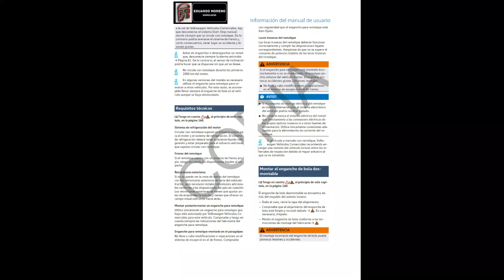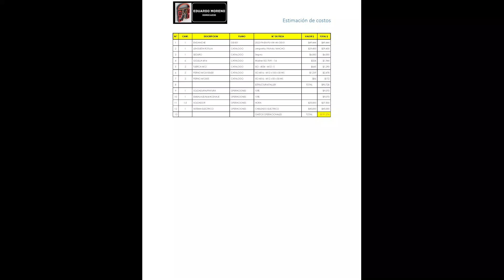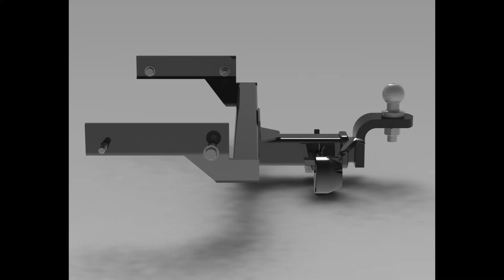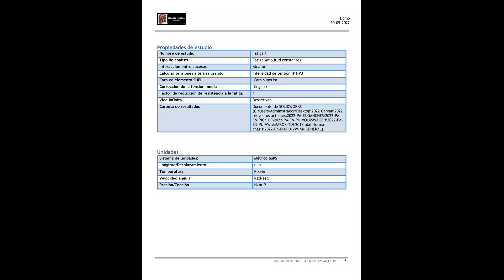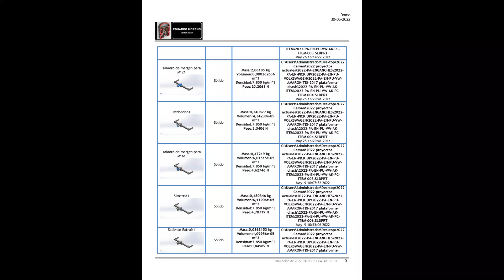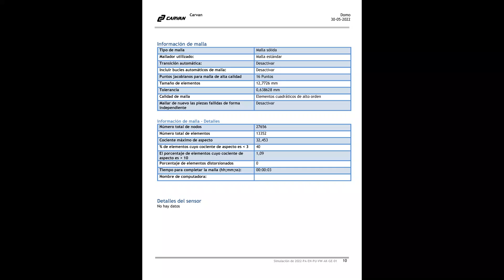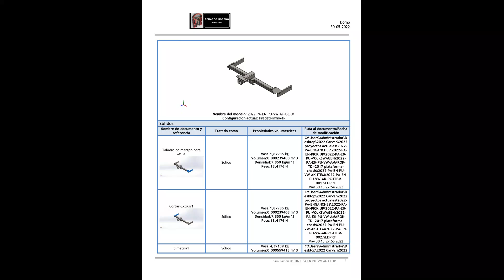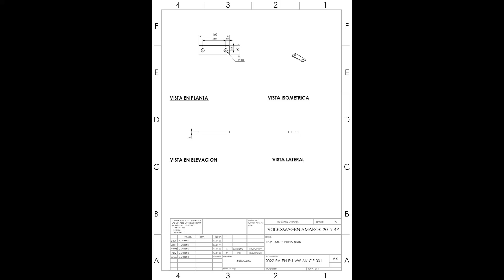PLM enganche Volkswagen Amarok sp 2017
PLM enganche para trailer, Volkswagen Amarok, Sin parachoques